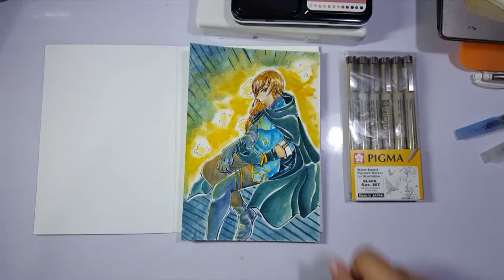2019 Goals!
Starting the year off on brand! With a late resolutions video! HAHAHA

+Foundation
--- Vibe Tracks

--- Bad Snacks

+Ticker
--- Silent Partner